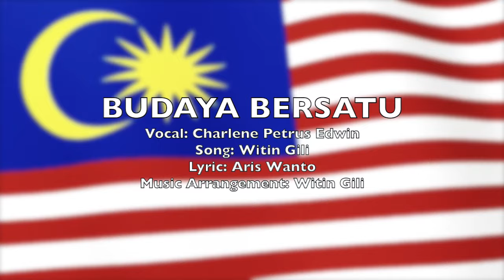Malaysian Patriotic Song - BUDAYA BERSATU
Title: BUDAYA BERSATU
Song: Witin Gili
Lyric: Aris Wanto
Arranged & Produced by Witin Gili@Wigimusic Channel

Special Credit to:

Charlene Petrus Edwin: Main Vocal&Backup Vocal
Chrisyen: Backup Vocal
Icco Elnoel: Bass
Clement Boy Peruh: Drum

Thanks !